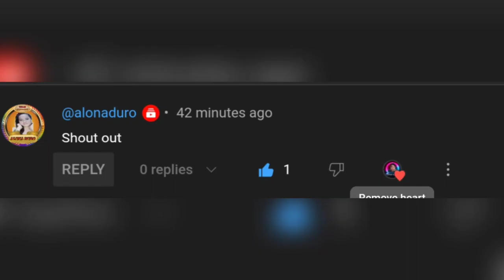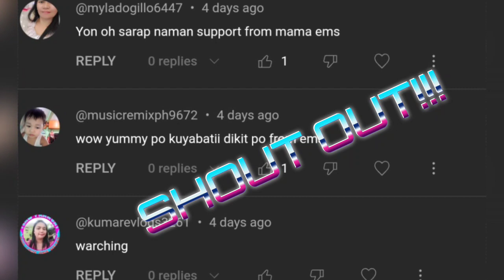KWENTUHAN AT SHOUT OUT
𝚃𝙷𝙰𝙽𝙺 𝚈𝙾𝚄 𝚅𝙴𝚁𝚈 𝙼𝚄𝙲𝙷 𝙵𝙾𝚁 𝚈𝙾𝚄𝚁 𝙲𝙾𝙽𝚂𝙴𝙳𝙴𝚁𝙰𝚃𝙸𝙾𝙽.